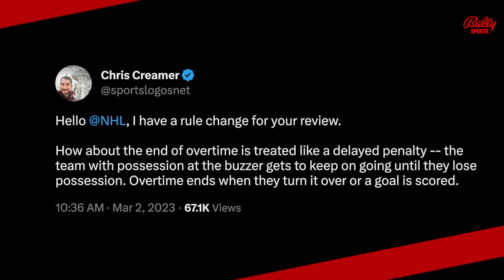Breaking down the NHL GM meetings and rules changes we'd like to make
Bally Sports’ Pete Blackburn and Frank Servalli play buy or sell on stoppage time, increasing 3-on-3 overtime, what NHL rules changes they’d like to see and the 1-8 playoff format. @PeteBlackburnTV @NHL @fanduelsportsnetwork